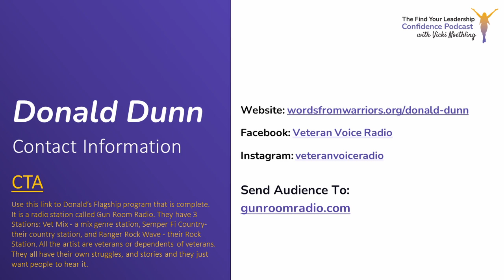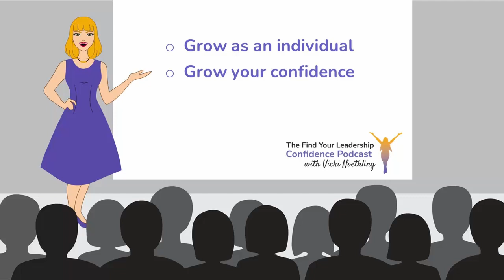Donald Dunn on Music That Comes from Stories That Were Lived and Told EP 415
🚨 What happens when a battle-tested Army veteran turns his experiences into a mission to uplift others?🚨 Donald Dunn shares his powerful journey from 20 years of military service to creating a podcast and nonprofit that gives veterans a voice. Tune in to hear the emotional stories behind his book *Echoes of War* and his unwavering dedication to the veteran community.

🎙️ Uncover the Resilience and Passion of a True Veteran Leader 🎙️ In this powerful episode of the Find Your Leadership Confidence Podcast, host Vicki Noethling sits down with Donald Dunn, a 20-year Army veteran with an inspiring journey. Donald shares his story of serving in multiple combat zones, transitioning to entrepreneurship in the trucking industry, and his current mission to uplift the veteran community. Discover the emotional depth behind his new podcast, *Spirits and Stories*, and his nonprofit, Heroes Voices Media Foundation, which uses media therapy to help veterans find healing and purpose. Donald also discusses his recently released book, *Echoes of War*, and offers insight into the struggles and triumphs of those who have served. Tune in for a heartfelt conversation that sheds light on the importance of veteran support and community.

Use this link to Donald’s Flagship program that is complete. It is a radio station called Gun Room Radio. They have 3 Stations: Vet Mix - a mix genre station, Semper Fi Country- their country station, and Ranger Rock Wave - their Rock Station. All the artist are veterans or dependents of veterans. They all have their own struggles, and stories and they just want people to hear it.

Donald Dunn entered the Army in 1994 and spent 20 years in the military. During the 20 years he spent 68 months in deployment/combat tours. Nine months was in Bosnia and the rest was in Iraq and Afghanistan. After the Military Donald opened his own company in the trucking industry. He closed it shortly after covid. Since then, he has started a podcast called Spirits and Stories with Donald Dunn to highlight the struggles and the success of our veteran community and he is building a nonprofit called Heroes Voices Media Foundation to help Veterans reach their dreams while getting therapy doing it. He has just released his first book called Echoes of War.